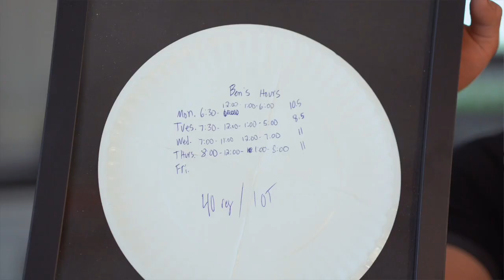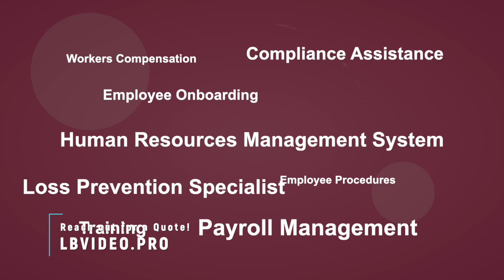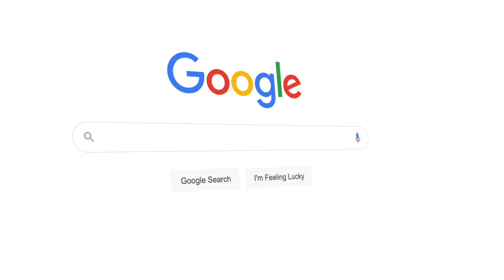We Can Make Videos for your Website!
Here are two short videos we did for Pro Resources to talk about the services they can provide.

Working with LB   8 28 23